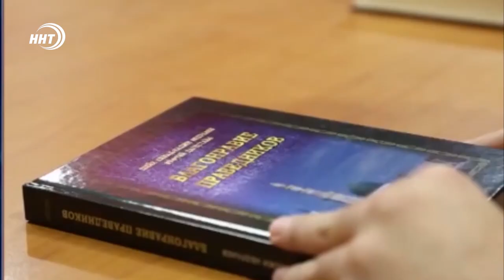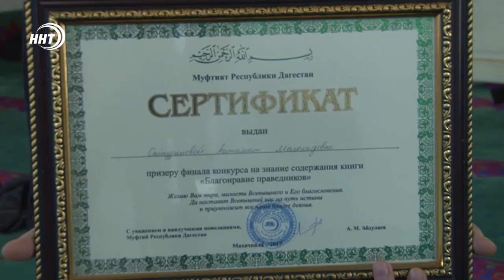Как получить каркас квартиры в Дагестане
Осталось меньше двух месяцев до старта Всероссийского конкурса по книге «Благонравие праведников». Её автором является Муфтий Дагестана Шейх Ахмад Афанди.

Первый этап пройдёт 1 августа по месту проживания. Участие в нём могут принять все желающие не зависимо от возраста, пола и вероисповеданий. Также подготовят специальные места для людей с ограниченными возможностями здоровья. Задания в конкурсе будут как тестовые, так и письменные. Организаторы предполагают охватить более 15 тысяч человек.

Лучший знаток книги «Благонравие праведников» получит каркас квартиры в Махачкале. Всего будет 18 ценных призов. Подготовиться необходимо по книге 2018 года издания и выше.

За более подробной информацией вы можете обратиться по указанному номеру: 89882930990.

Организаторы уверены, каждый прочитавший эту книгу, уже является победителем.